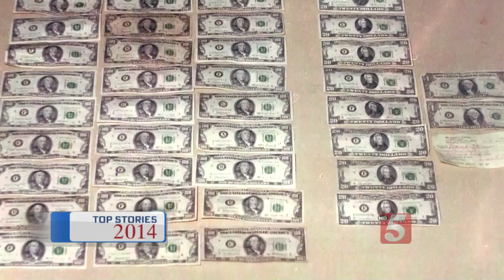Top Stories Of 2014: 'Stringbean' Murderer Gets Parole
The man who was convicted of the 1973 murders of David “Stringbean” Akeman and his wife, Estelle, was released from prison in November 2014 after 40 years in prison.